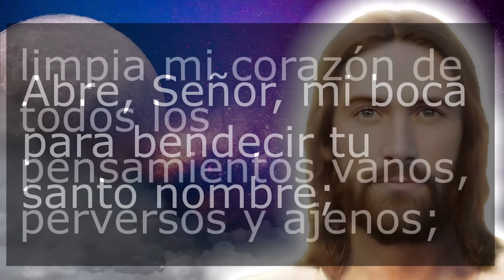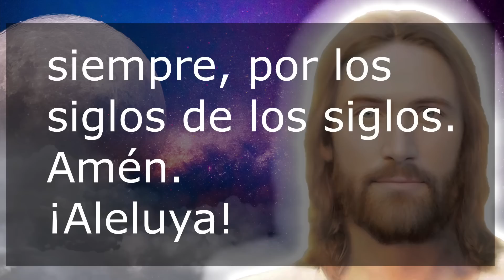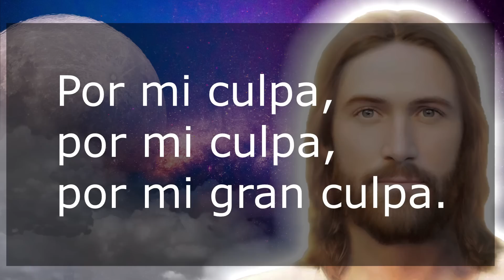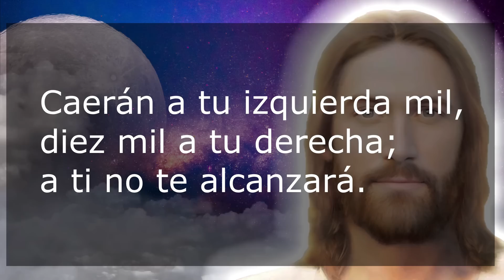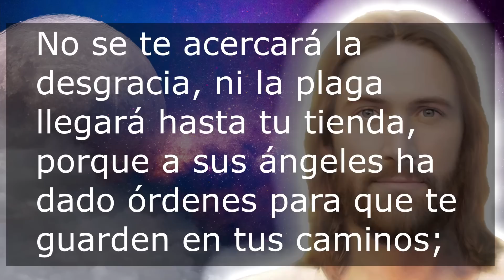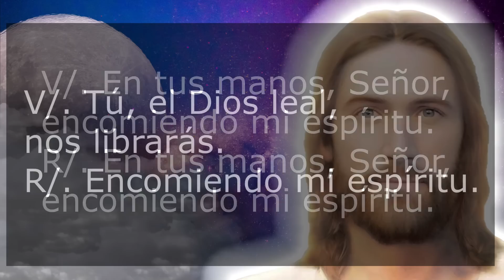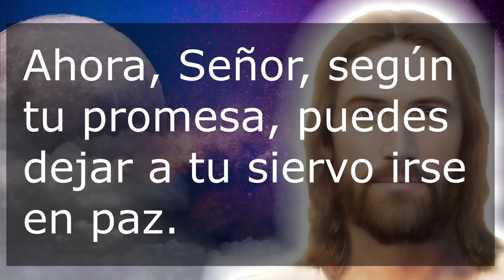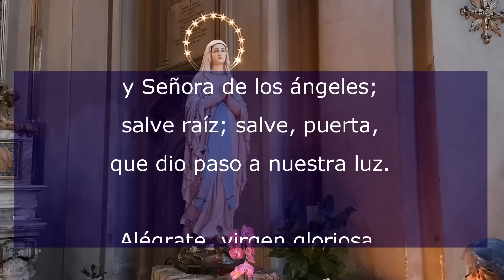Oración de la noche 21 Mayo Completas Liturgia de las horas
Recemos la oracion catolica de la noche de este Domingo 21 de Mayo de 2023, del tiempo Ordinario. Agradezcamos al Señor por este día que llega a su fin.

No te pierdas la: "MISA DE HOY Lunes 26 de Junio 2023 EN VIVO"